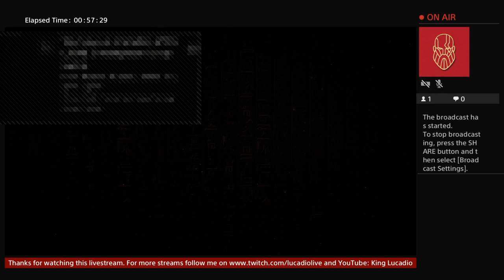ASSASSIN‘S CREED ORIGINS #12